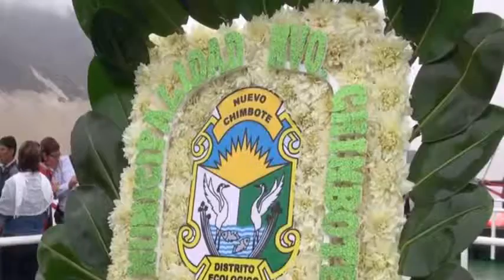AL PUNTO NOTICIAS | PASEO EN LANCHA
EN FIESTAS DE SAN PEDRITO